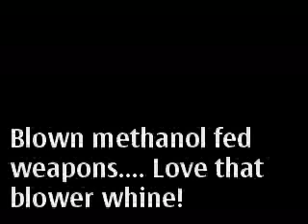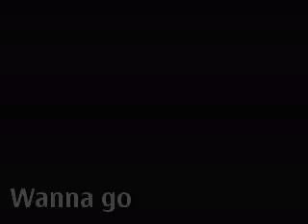Motorvation 24 demo burnouts.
The big HP supercharged methanol cars at Motorvation 24 in the exhibition burnouts.